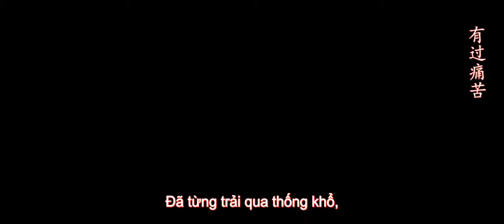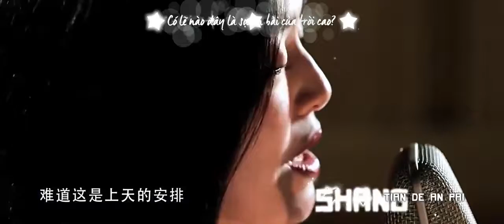[Vietsub | Kara] 一生所爱 | Yêu thương trọn đời - Lâm Canh Tân & Diêu Thần